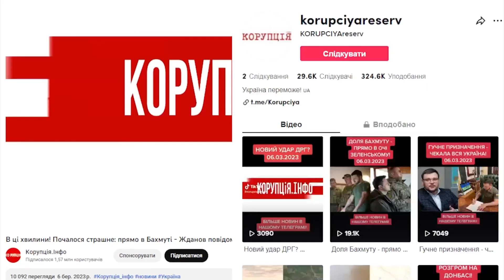Оце так! Трінчер загуляла з іншим: Волошина відкачують - і не думають приховувати! Фанати на вухах!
Анна Трінчер у мінісукні впала в обійми відомого співака у новій відвертій фотосесії, яка значно збурила її аудиторію. Шанувальники не стримують емоцій і цікавляться реакцією її чоловіка.